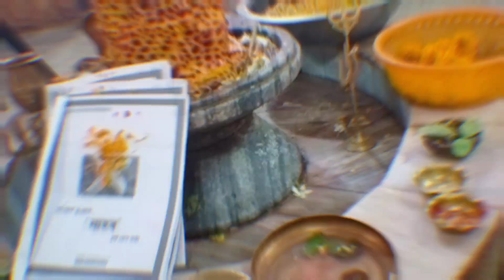মৰম দিব দেই//আহি আছে নাহৰ//আপোনালোক সাজুনে